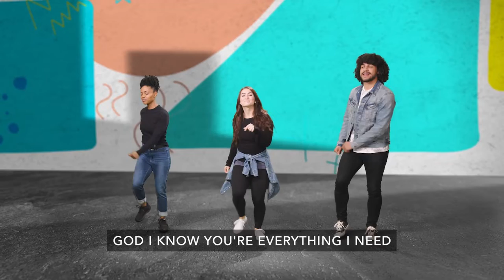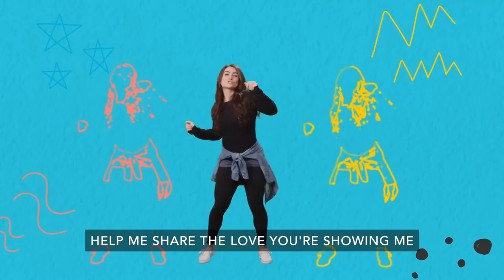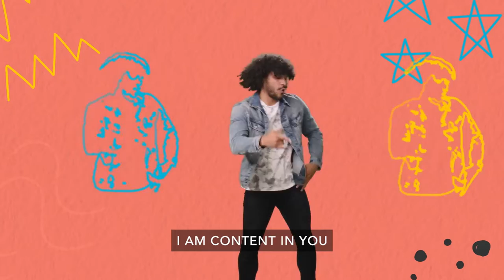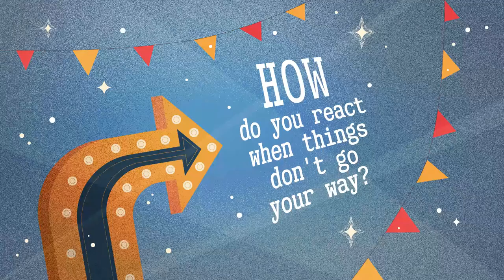Preteen Online Experience - September W2